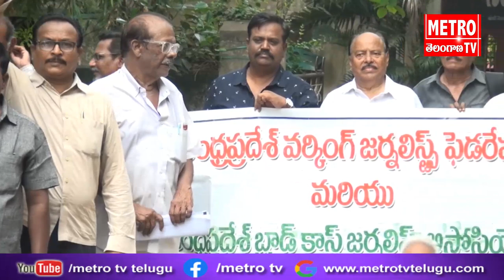జర్నలిస్టుల పెండింగ్‌ సమస్యలను తక్షణమే పరిష్కరించాలి : APWJF | Metro Tv Telugu Live